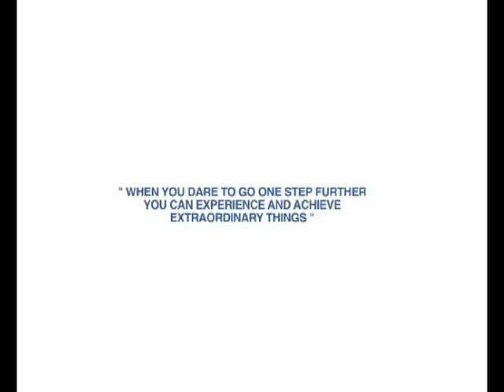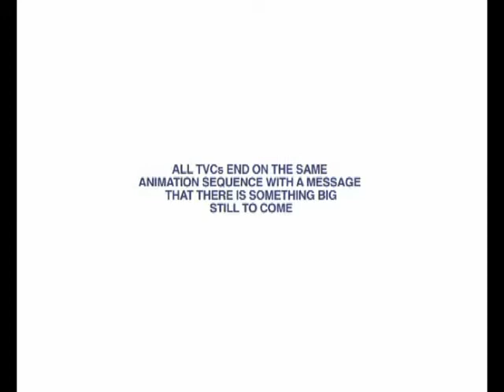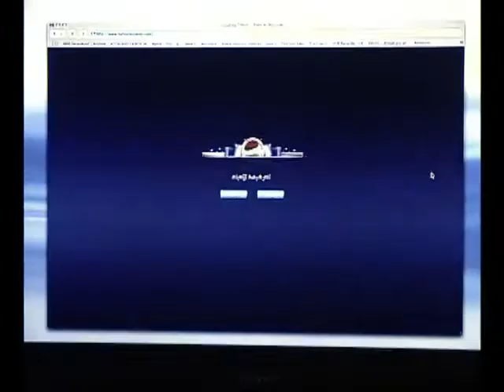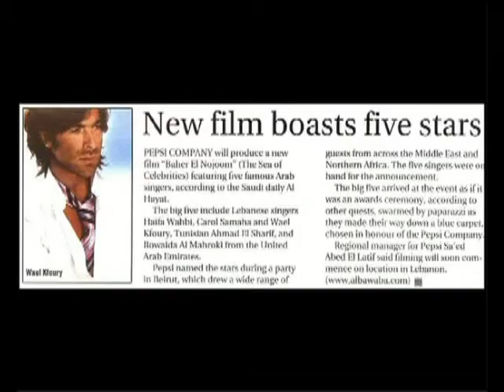Pepsi Sea Of Stars Program Presentation